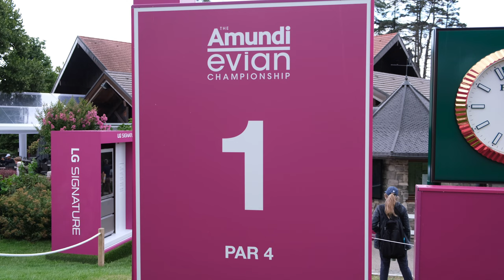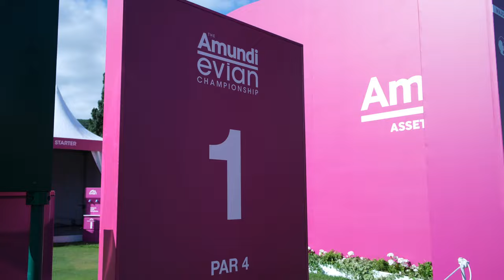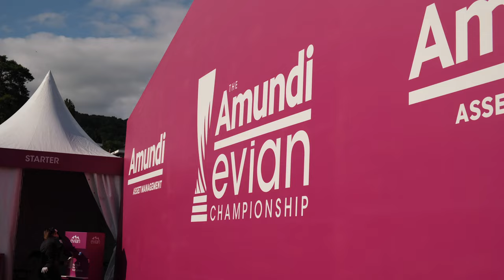The Amundi Evian Championship - Le Before : Un air de Masters à Evian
Cette semaine un Before spécial The Amundi Evian Championship enregistré depuis le Golf Evian Resort .

Dans ce before on vous donne les clés pour suivre le tournoi qui débute ce jeudi sur les bords du Lac Leman.

Jacques Bungert, vice président du tournoi, nous raconte l'histoire du tournoi qui fête sa 29e édition.

Matthieu Camison, directeur d'Evian Resort Golf nous parle du parcours qui chaque année accueil les meilleures joueuses et les visiteurs dans les mêmes conditions d'exigence et d'entretien.

Amélie Bourdin, directrice du tournoi nous parle du plateau de joueuses cette semaine.

Enfin, Céline Herbin et Céline Boutier nous parle de cette semaine si particulière pour elles.

Une émission présentée par Romain Lefebvre.